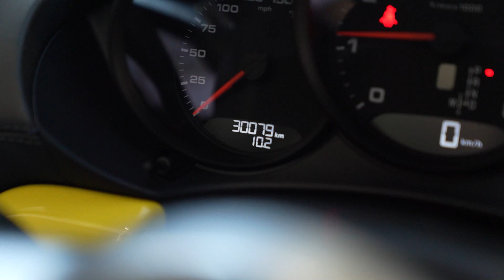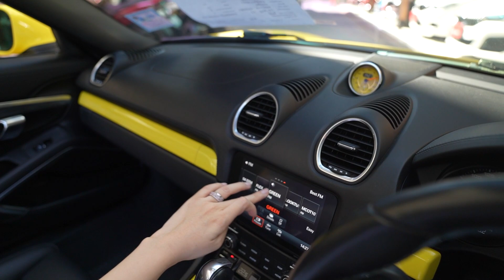PORSCHE 718 BOXSTER PDK ใหม่กริ๊บ วิ่งเพียง 30,000 กม. เท่านั้น ชุดแต่ง TECHART หล่อๆรอบคัน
PORSCHE 718 BOXSTER PDK ใหม่กริ๊บ แตะถนนมาเพียง 30,000 กม. เท่านั้น ชุดแต่ง TECHART หล่อๆรอบคัน ออปชั่นจัดเต็ม!! เซอร์วิสแล้วพร้อมใช้ได้เลย! ในราคาสุดเร้าใจ เพียง 4.79 ล้านบาทเท่านั้น

รายละเอียดเพิ่มเติม :

Line openchat อัพเดทรถเข้าใหม่ก่อนไลฟ์